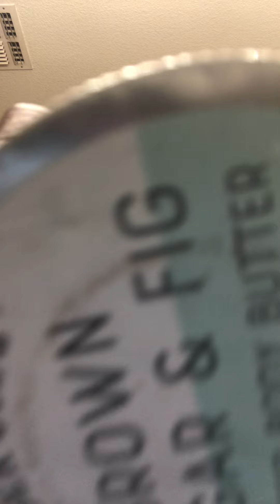SPACE RANGER ￼Movie Vs Nintendo SWITCH